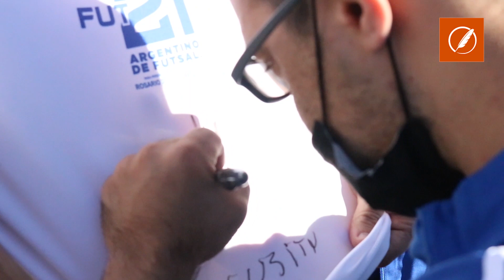Emotivo recibimiento a Los Halcones, subcampeones del mundo en Futsal Down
Los jugadores de la selección argentina de la disciplina fueron recibidos en el Monumento a la Bandera, tras el gran campeonato que disputaron en Perú.